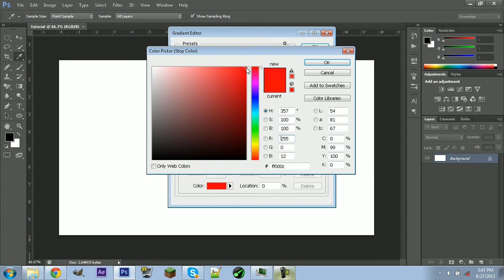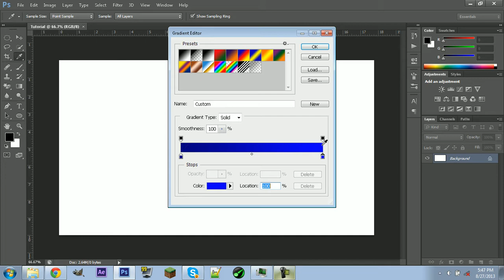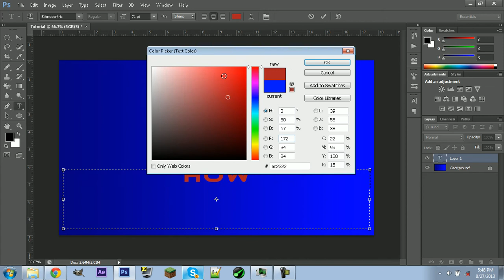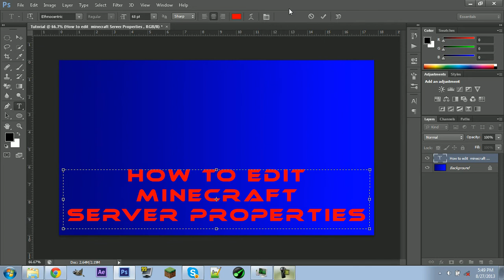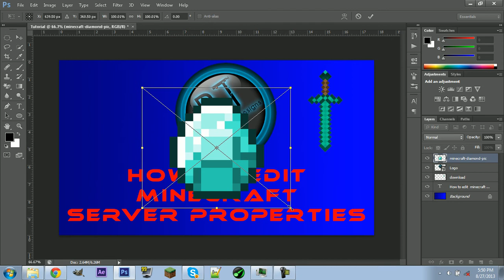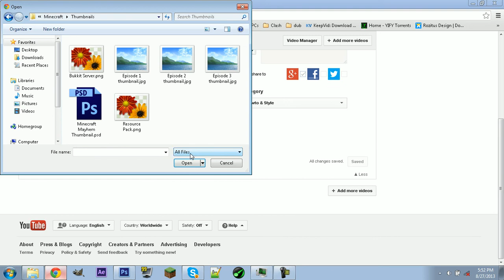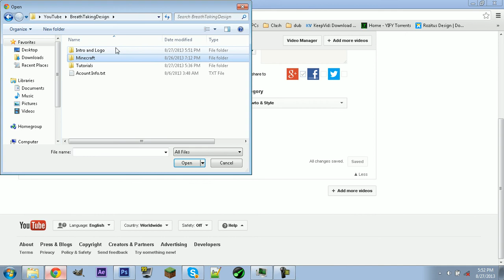How to make a custom Minecraft Thumbnail in Adobe Photoshop CS6!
Today ill show you how to make a custon thumbnail in adobe photoshop cs6!

Port fowarding minecraft java mojang bukkit craftbukkit minecraft server 1.6.2 video game pc windows 7 miley cyrus industry oracle how to minecraft bukkit server insustry buisness how to tuturial tutorial syndicate minecraft project minecraft plugins bukkit blugins minecraft mods jnasty720 skydoesminecraft fwiz the minecraft files chimney swift the bajancanadian jeromeasf minecraft hunger games minecraft mini games minecraft bukkit server plugins minecraft mods tmi spc toomanyitems singleplayercommands vikkstar123hd vikkstar123 chimneyswift11 hunting optic twitch best quick and easy fast minecraft mods nadeshot fwiz gaming live optic faze call of duty bukkit hive.mc adobe photoshope cs6 adobe creative